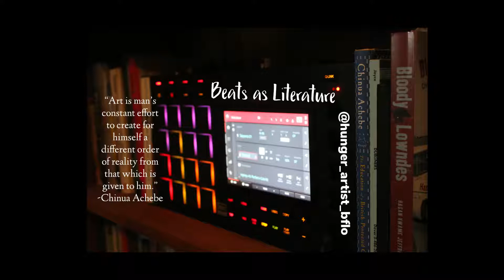Hunger Artist-Beats as Literature (full Beat Tape)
Hunger Artist's debut beat tape "Beats as Literature."
Beats to rhyme to, smoke to, read to, chill to...…..
Track titles are inspired by some great books.

Follow Hunger Artist

1. soultro 01:50
2. Radio Free Dixie 02:16
3. Dead Souls 02:45
4. Miracle 01:15
5. The Possessed 02:32
6. Protest Psychosis 02:20
7. We Now Interrupt 01:11
8. Free 02:14
9. Kite Runner 02:35
10. and. 00:41
11. Cat's Cradle 02:49
12. Leviathan 02:01
13. Overcoat 02:01
14. Aleksandr S. 02:06
15. Known World 01:02

All Beats produced, mixed and arranged by Hunger Artist.
Cover Art By: instagram: @bellewesser.art
All tracks produced on MPC live.